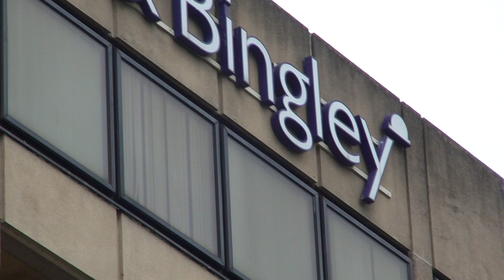Bradford & Bingley headquarters (Brutalism / Brutalist architecture [demolished])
Bingley / City of Bradford / West Yorkshire / Yorkshire and the Humber / England / United Kingdom

15 September 2013